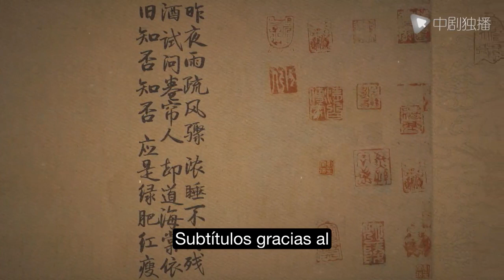【Español】Príncipe, ten cuidado！23 | Amada esposa del príncipe【2021 Doramas En Español】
► Etiqueta：Película china, amor verdadero, El amor, Amor dominante, primer amor

►Sinopsis：
Sigue a nuestra heroína a través de su juventud, hasta su edad adulta y también en su vida matrimonial. Ella es la sexta hija de la familia Sheng. Aunque es una niña inteligente y hermosa, no era amada por su familia, excepto por su abuela. No tiene más remedio que ocultar su inteligencia y sufrir a través de los años, esperando vengarse de su madre. Durante este proceso, se reunirá con muchos amigos y enemigos, uno de los cuales es nuestro protagonista masculino, el segundo hijo de Gu, Gu Ting Ye. Él la ayudó y la maltrató antes, pero también la de presenciar su ingenio y su alma solitaria, y en el proceso ya se ha enamorado de ella. Después de que se casen, trabajarán juntos como una pareja de poder, ayudando al príncipe a obtener el trono, administrando el nuevo régimen del Rey y cosechando un mundo de felicidad por sí mismos.